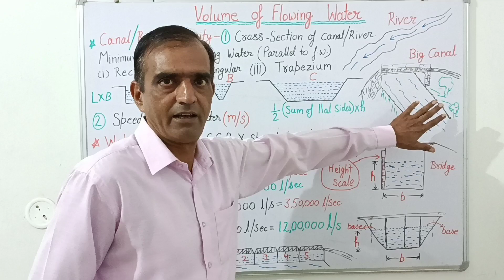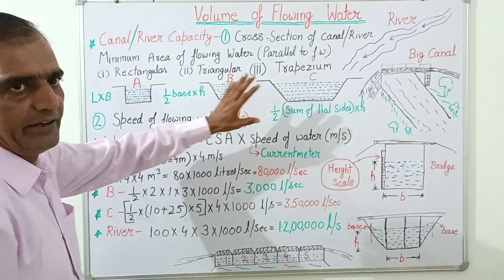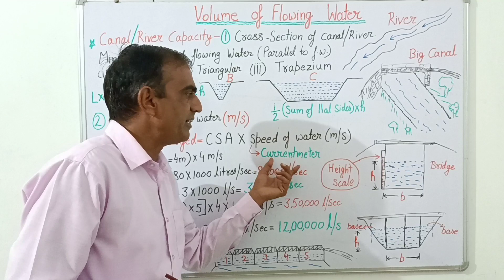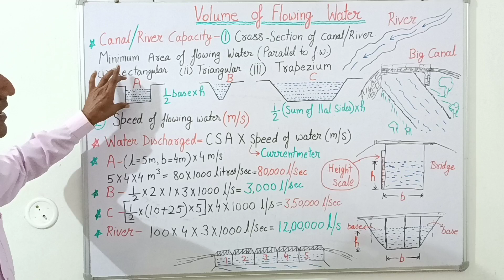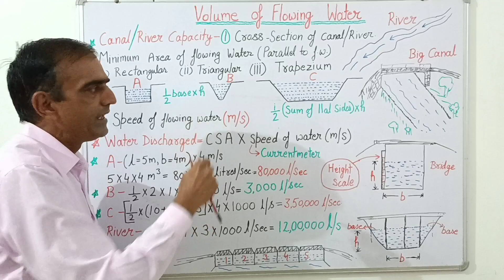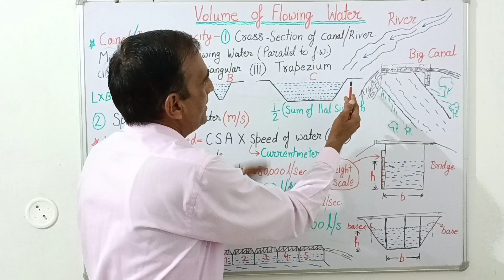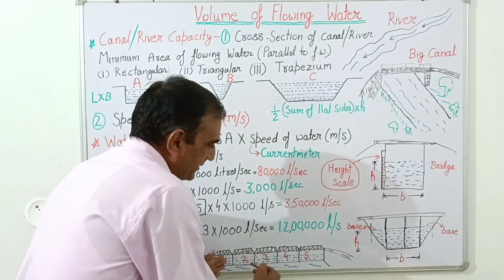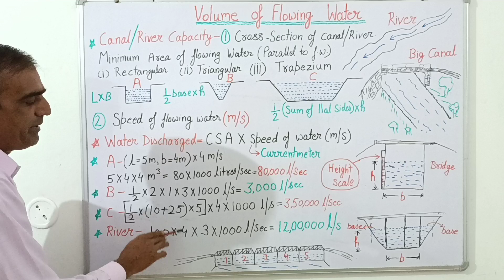Volume of flowing water | knowledge Cultivation | By Mukesh Sangwan | KC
In this video we will learn how to calculate the water discharged by a canal or a river.